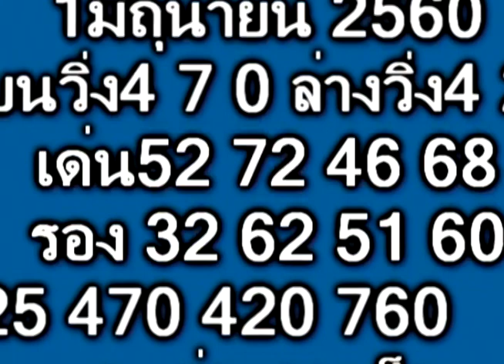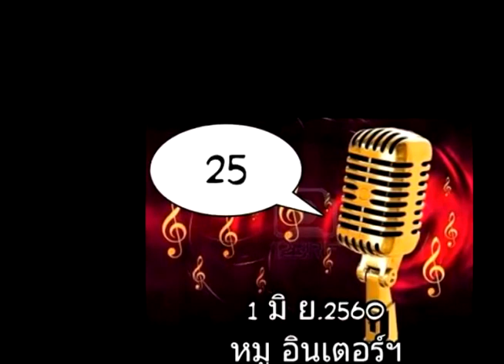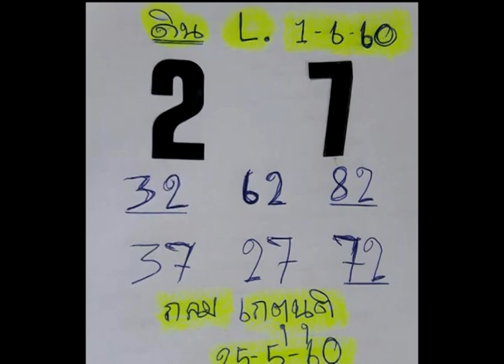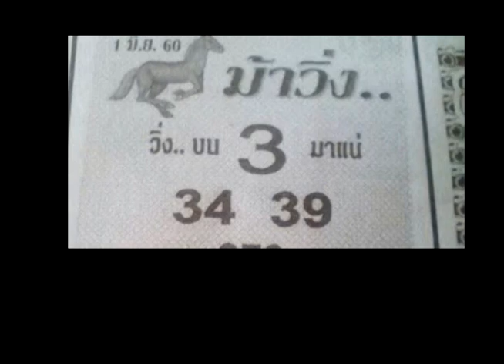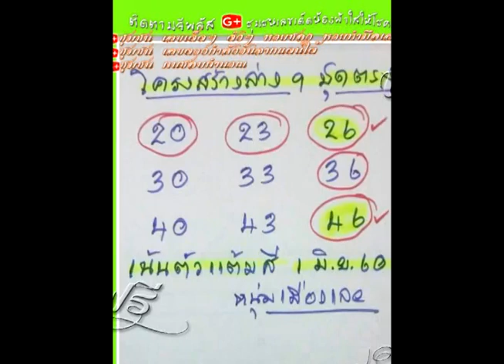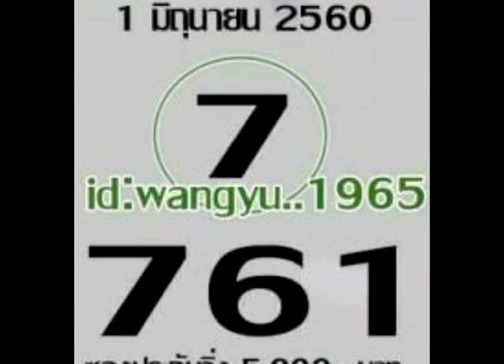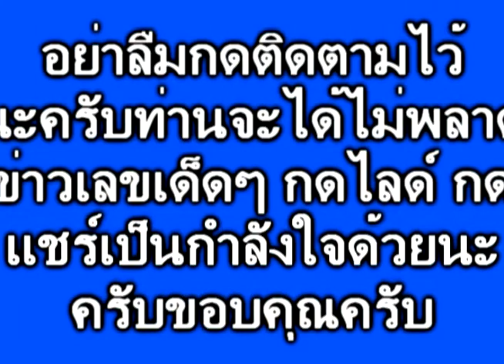หวยโคตรแม่นมาแล้ว ไทยรัฐ ใครรอขอให้รวยๆๆ พร้อมชุดเด็ดๆๆๆ ที่ไม่ควรพลาดงวด 1/6/60